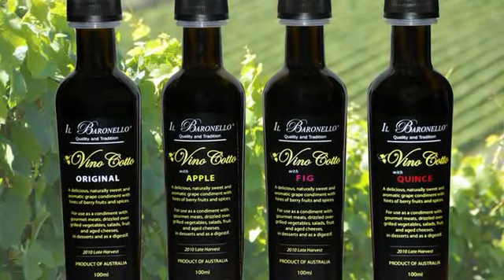Many ways to use Vincotto and Vinocotto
During this interview Angela from Vinocotto.com.au tells about all the many ways you can make use of Vinocotto or Vincotto in sweet or savory dishes. It also has plenty of sample dishes made with vinocotto.